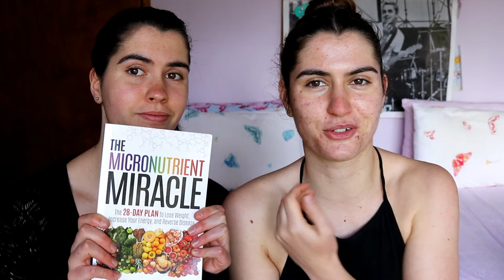How my Twin Sister cured her Acne naturally (No Accutane)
Today I've got my sister with me to recount her story of how she was able to naturally cure her acne!

THANK YOU so much to all of you for being so supportive, kind & for watching my channel, its appreciated more than you'll ever know!